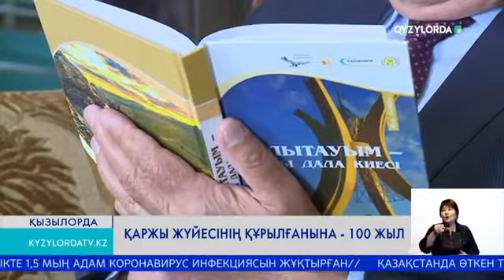Қаржы жүйесінің құрылғанына - 100 жыл